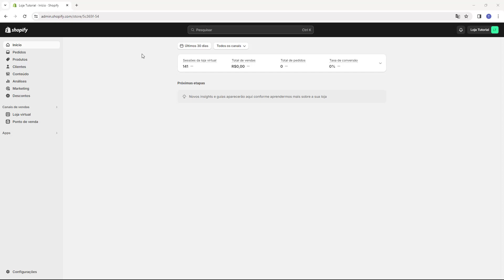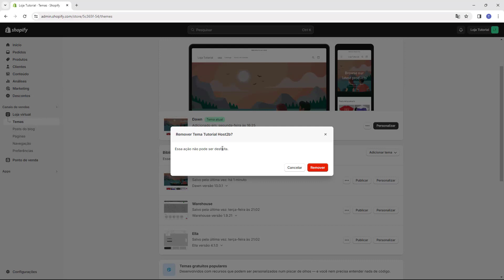Como Remover Tema no Shopify ATUALIZADO 2024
Aprenda Como Remover Tema no Shopify em poucos minutos